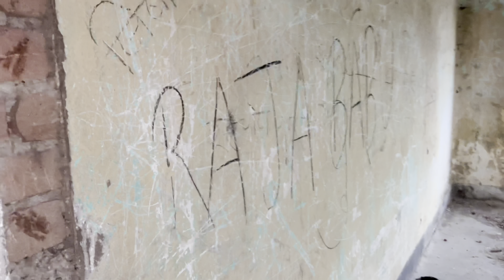बिहार को मिला एक और एयरपोर्ट का सौगात Sabeya Field Gopalganj Airport Sabeya Airport की क्या Story है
Vishubhavish03gmail.com

Bike : Splendor Plus 2022
Scuty: TVS Ntorq
Camera: Sjcam 8pro, iphone 14

Thank you & keep supporting!